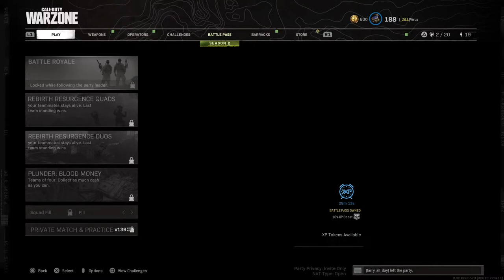The A team catchin dubs